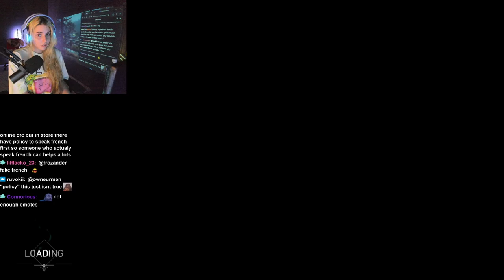AikoBliss Grinds Solo Valorant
AikoBliss Plays Valorant